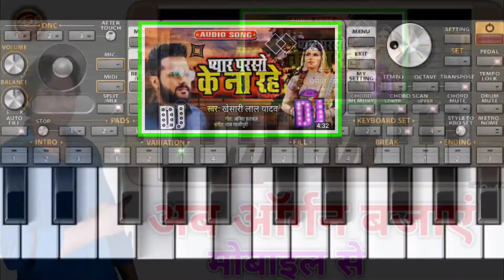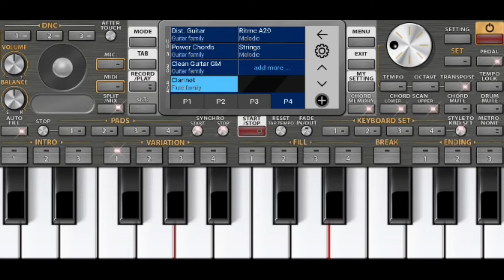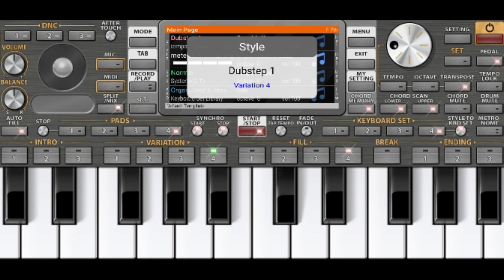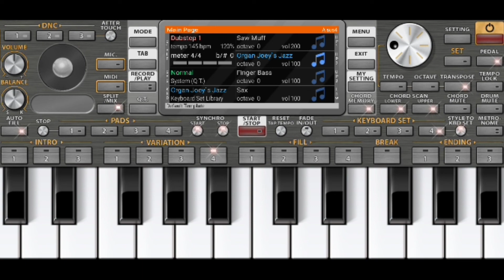मोबाइल मे ऑर्गन keyboard से बजाएं ll Bhojpuri gane ka music ll प्यार परसो के कईल ना रहे Khesari lal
Bhojpuri ka super hit music mobile me Orgen se Bjaye।। pianu keyboard पर सभी chords सिख जाओगे बजाना

organ piano setting karna sikhe !!

नमस्कार टेक्नो राजा संजीत चैनल मैं आपका स्वागत है
अगर आपको मेरा वीडियो पसंद आए तो

निर्माता-निर्देशक संजीत राजा जी

अगर आपका कोई वीडियो मैं अपलोड किया हूं तो
अगर आपको कोई इतराज हो तो मैं उससे डिलीट कर सकता हूं आप हमसे कांटेक्ट करें
मेरा नंबर **88300783**

एक ट्रिक आजमाए

THIS VIDEO IS A WORKOF  FICTION IN NO WAY DOES THIS VIDEO INSULAT ANY CASTE, RELIGION, PEOPLE FROM DIFFERENT OCCUPATIONS,THIS VIDEO IS JUST FOR ENTERTAINMENT PURPOSE, IT SHOUTD NOT BE TAKEN SERIOUSLY

𝗥𝗔𝗝𝗔 𝗝𝗜 𝗘𝗡𝗧𝗘𝗥𝗧𝗔𝗜𝗡𝗠𝗘𝗡𝗧

🙏🙏🙏🙏 सिंगर भाई से निवेदन है🙏🙏🙏🙏

सभी सिंगर के टिमली सॉन्ग यूज किए जायेंगे सिंगर भाई से निवेदन है की बिना अनुमति के कॉपी राईट ना दे अगर आपका विडियो या सॉन्ग होगा तो तुरंत डिलीट कर दिया जाए गा

🙏🙏🙏🙏🙏यह निवेदन है🙏🙏🙏🙏🙏

टेक्नो राजा संजीत में आपका स्वागत है अगर आप भी चाहते हैं टेक्नो राजा का न्यू ट्रिक वीडियो सबसे पहले आप तक पहुंचे तो प्लीज मेरे चैनल को सब्सक्राइब करें बेल आईकॉन  बटन को भी दवा दे

अगर आपका मैं कोई वीडियो अपलोड किया हूं अगर आप उसे हटाना चाहते हैं तो हमें कांटेक्ट करें आप का वीडियो 24 घंटे के अंदर डिलीट कर दिया जाएगा
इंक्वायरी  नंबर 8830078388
प्लीज आपसे रिक्वेस्ट है कोई भी स्ट्राइक का इस्तेमाल ना करेंEmail address ोबाइल मे ऑर्गन keyboard से बजाएं ll Bhojpuri gane ka music ll प्यार परसो के कईल ना रहे Khesari lal